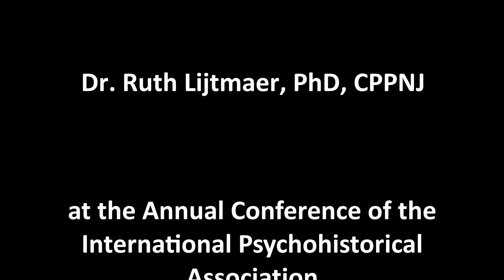IPA June 2nd 2017 Ruth Lijtmaer: RE MAKING the HISTORY of PSYCHOLOGY and PSYCHOANALYSIS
INTERNATIONAL PSYCHOHISTORICAL ASSOCIATION 40th ANNUAL CONFERENCE. June 2nd 2017.  Room 904
6. Ruth Lijtmaer, PhD, CPPNJ (Private practice)
RE-MAKING the HISTORY of PSYCHOLOGY & PSYCHOANALYSIS: AWAKENING the POLITICAL in the CONSULTING ROOM
After the 2016 election, therapists are struggling with patients' concerns about being deported, ethnic discrimination, being sexually abused or not having health insurance. These are real situations in the outside world that affect the intrapsychic life of patients and therapists.  Clinical examples will be provided.
@INTERNATIONAL PSYCHOHISTORICAL ASSOCIATION 40th ANNUAL CONFERENCE